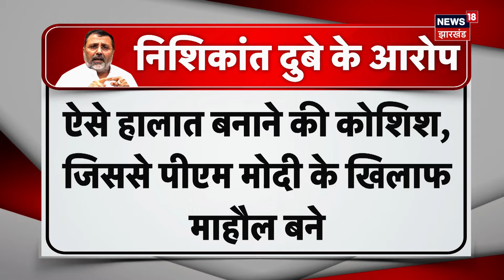Paris Olympics 2024 : Vinesh Phogat के लिए आज बड़ा दिन | PM Modi | Court of Arbitration for Sport